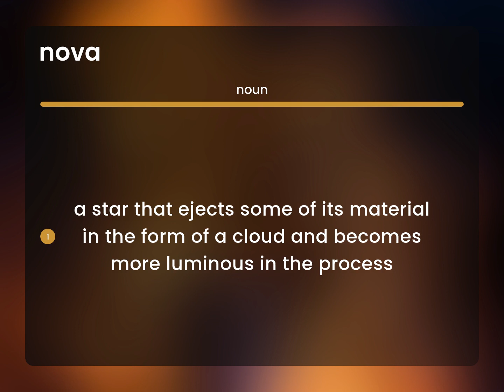Nova • what is NOVA definition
NOVA meaning